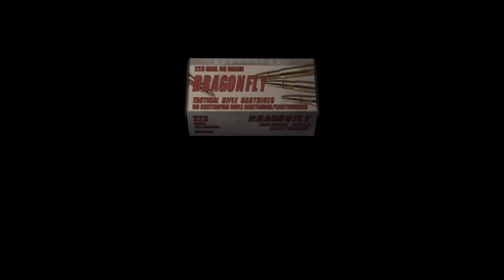Venj Play's Resident Evil 4 - Episode 5 ABDUCTED BY SUPERBUG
superman? or superbug?

- Venj